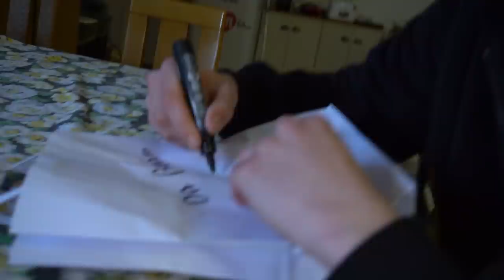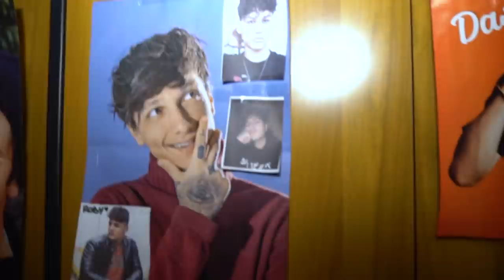SORPRENDO UNA MIA FAN A CASA SUA!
Buonday! io sono Barbuto, ma non ho la barba. Oggi sorprendo una fan andando a casa sua! ho fatto qualche ora di macchina e la sono andata a trovare senza che lei sapesse nulla